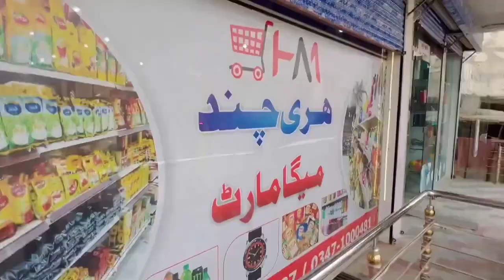Rediscovering Pakistan, Pathan ki Shaadi (wedding) kaisy hoti hey Pathan shadi full video